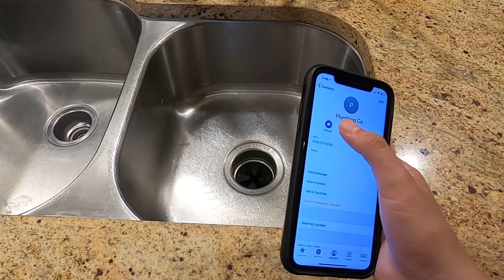x marks the spot